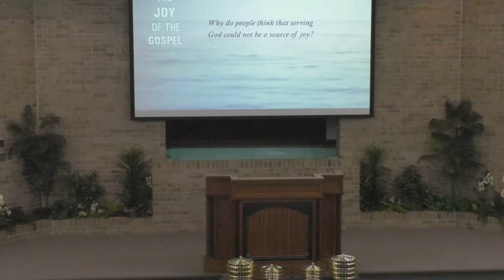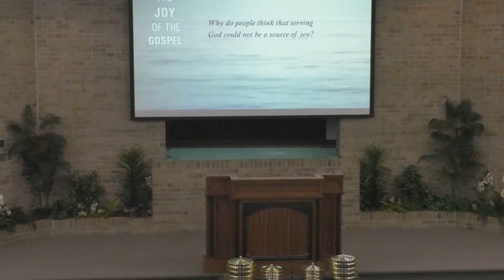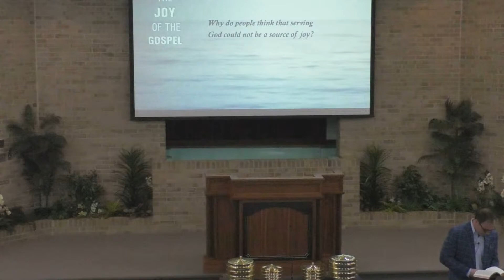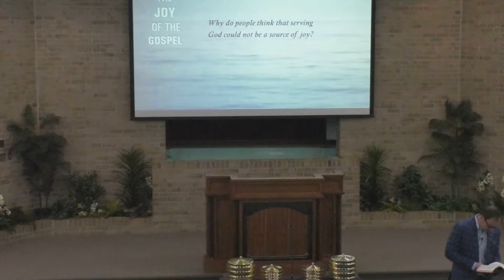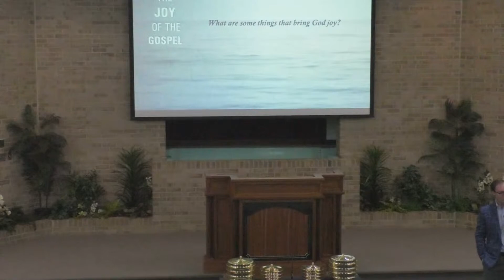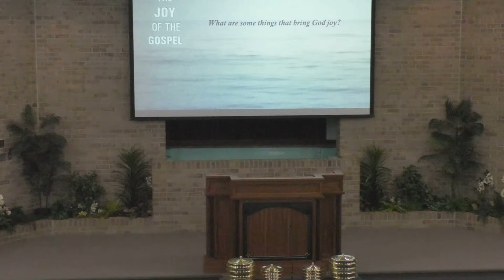Importance of Joy and Happiness in the Christian Life - 4/3/22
This class discusses the importance of joy and happiness in the Christian life. It highlights that true and lasting joy comes from a right relationship with God, rather than from worldly pleasures or possessions. It emphasizes that while there are many good things in life that can bring us happiness, such as family, relationships, and nature, these are not the ultimate source of joy. It contrasts the temporary nature of worldly joys with the eternal joy that can be found in serving God and living according to His will.